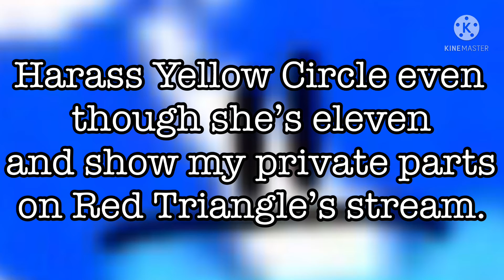Harold Bluey be like:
This video is for Yellow Pencil and Red Triangle.

Oh and by the way, if Harold Bluey did other bad things, do tell me.